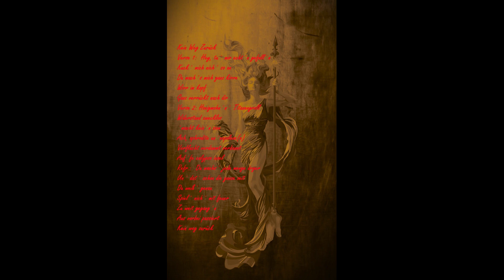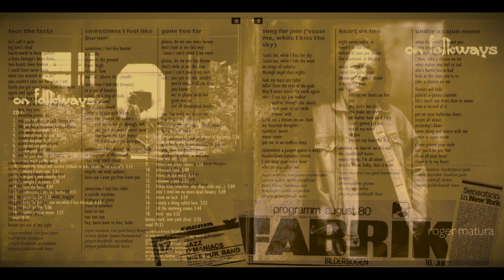Kein Weg Zurück - Roger Matura (Gone Too Far)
- "Kein Weg Zurück" -  2021 German lyrics version of an old song of mine "Gone Too Far" that you can find on the 1996 Double CD Release "on folkways" plus homedemo cassette recorder version from 10Oct´1993 in Hennef-Heisterschoß.
Roger Matura - Vocals, Acoustic Guitars, Grand&E-Piano, Keyboards, Orchestration,Drum&Sound Programming
Armin Dahm - Baß

EINFACH SO´
1)  Einfach So´
2) Königreich Beisen
3) Mit Vollen Segeln
4) Lisa Lisa (Gib´ Mir Mein Herz Zurück)
5) Alter Silbermond
6) Letzter Zug Nach Kasachstan
7) ´Kein Weg Zurück
8)  Notsignale
9)  Träumer
10)  Die Zeit´n Werd´n Schwere Sein
11)  Meyn Yiddish Herz
12) Schon Gut, Schon Gut
13) Schade Das´se Geh´n Muß´
14) Hiroshima (Instrumental)
15)  Am Mondlicht Strand

Kein Weg Zurück
Verse 1:  Hey, tu´ mir echt´n gefall´n
Kuck´ mich nich´ so an
Du mach´s mich ganz kirre im kopf
Wirr im kopf
Ganz verrückt nach dir
Verse 2: Honigmohn´n´ Titanengroll
Widerstand zwecklos
´macht kein´n sinn
Ach, aphrodite un´napoleon(n)
Verflucht verdammt verbannt
Auf´fe calypso insel
Refr.:  Du machs´ jede menge ärger
Un´ dat´ schon die ganze zeit
Du weiß´ genau
Spiel´ nich´ mit feuer
Zu weit gegang´n
Aus vorbei passiert
Kein weg zurück